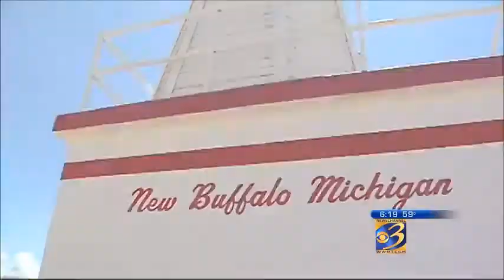Lake Country Inn New Buffalo Michigan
The Lake Country Inn boasts distinctive, extremely comfortable nesting places for the weekend getaway or the business traveler. Our award winning Inn has everything you need for a perfect weekend vacation or business meeting in the heart of Harbor Country.